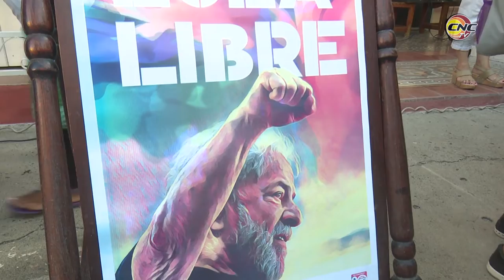Firman trabajadores del sindicato de la cultura campaña en favor de la libertad de Lula da Silva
Trabajadores del sindicato de la cultura firmaron esta mañana una campaña en favor de la libertad del ex presidente brasileño Luiz Inácio Lula da Silva. La actividad tuvo lugar ante la sede provincial de la UNEAC y contó con la participación de artistas, directivos, técnicos y especialistas de ese sector en Granma.